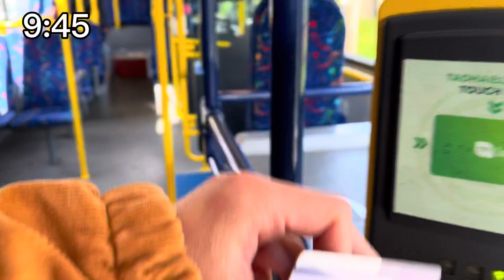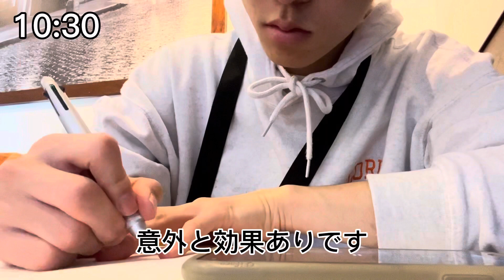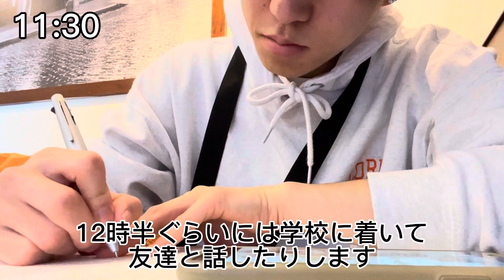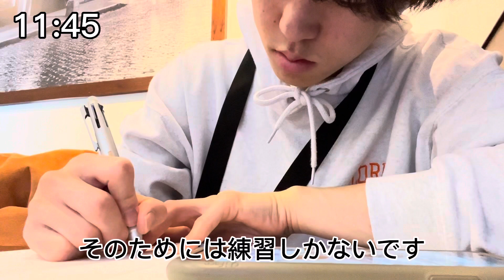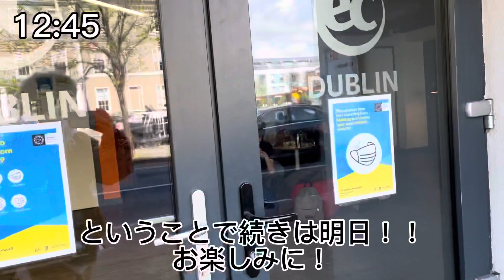vlog【アイルランド留学生の1日】前編！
今日はアイルランドでの生活の様子をお届けします。是非参考にしてみて下さい！
今年の4月からアイルランド🇮🇪に留学に来ているシュンです。
留学に迷ってる方や留学がどんな感じかを知りたい方向けにアイルランドの日常についてお話しさせていただきます。
編集とかをやったことがないのでわかりにくい動画になるかもしれないですが僕はみなさんに留学の喜怒哀楽を必死に伝えようとしますので最後まで見ていただければ嬉しく思います。

たまーに、自分の好きな音楽について語ったりもします。